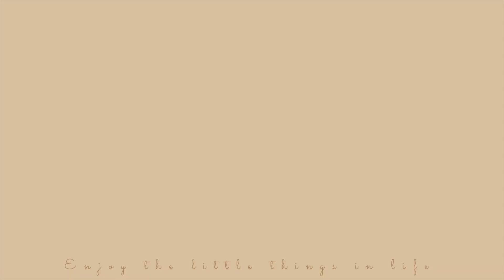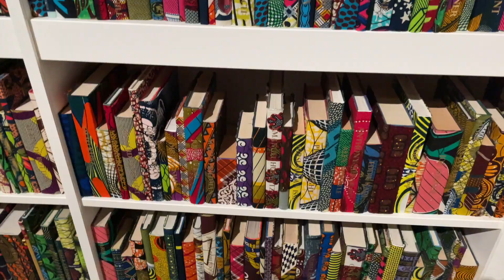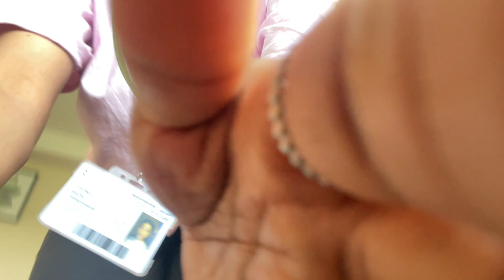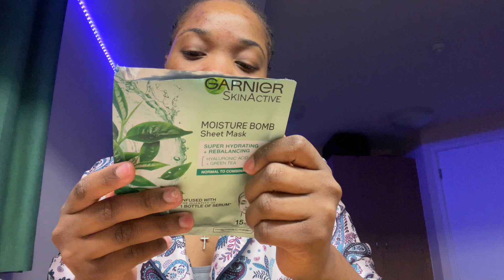Weekly Vlog #5 | Going back to class wasn't even all that + GYM + MUSEUM DATE AND MORE !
Happy new month everyone! Back with another Weekly vlog! I went to Tate Modern museum, consistency with my workout + went back into class… it was not that exciting but  Enjoy!

Top - @timarélagos

Lagos, Nigeria.
I’m 24 years old, my birthday is on May 24.